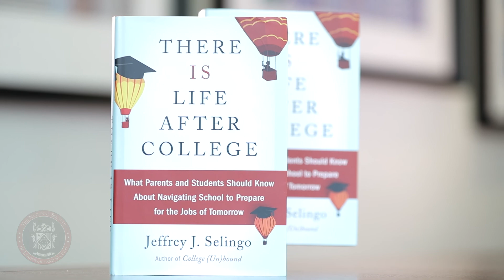Jeff Selingo’s Career Advice for Graduates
In this full “Thought Leader Series” interview from The National Society of Leadership and Success (The NSLS), we speak with best-selling author and higher education expert Jeff Selingo.

Author of the book “There Is Life After College,” Selingo explains how the new economy has changed the ways new graduates make the transition into their career.

Charles Knippen, president of The NSLS, interviews Selingo. Watch as he discusses topics such as choosing the right college, the best ways to maximize your time in college and the gap year.

Selingo reminds us that the ways students attend college and the experiences they have along the way are a large determinant of their post-graduate success. Both inside and outside the classroom experiences are essential.

In this full interview he answers questions including:
• Why is the transition to post-college life a difficult experience for most graduates?
• What strategies can recent graduates use to market themselves to employers?
• What skills do companies today look for in applicants?

With his insightful wisdom, Selingo offers many tips for both students and parents.

About The National Society of Leadership and Success (Sigma Alpha Pi)
The NSLS is the nation's largest leadership honor society. Students are selected by their college for membership based on either academic standing or leadership potential.  Candidacy is a nationally recognized achievement of honorable distinction.  With 704 chapters, the NSLS currently has 1,192,683 members nationwide.